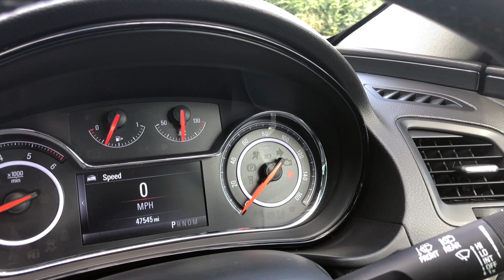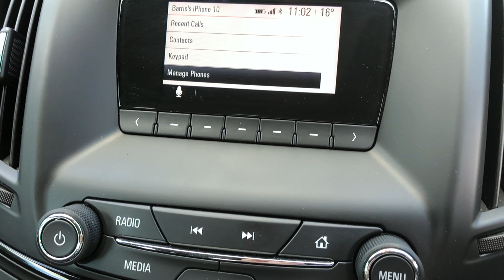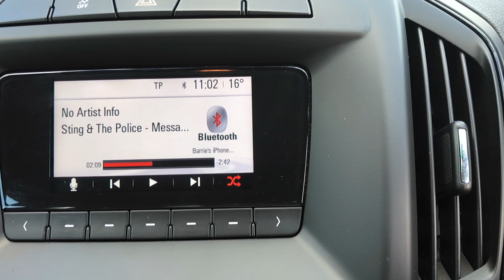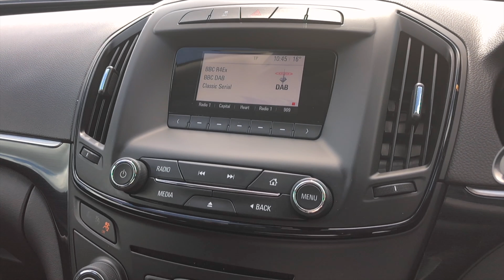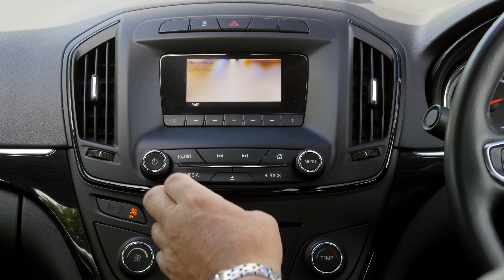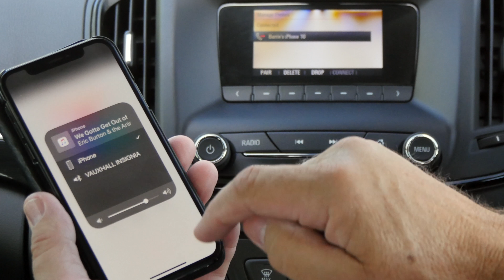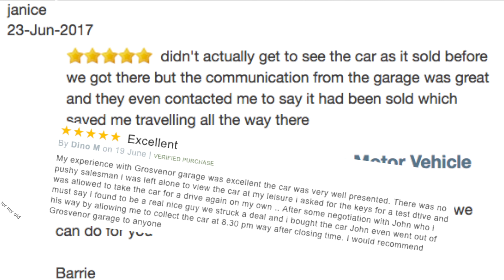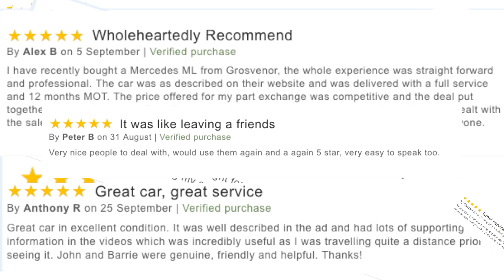Vauxhall Insignia 2 0 CDTi SE 5dr FG15JBY Full Video